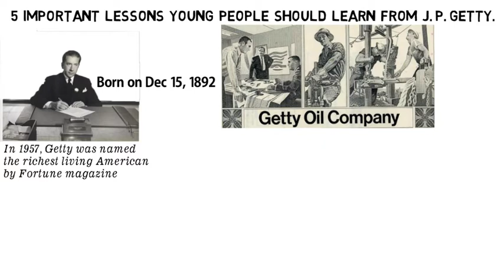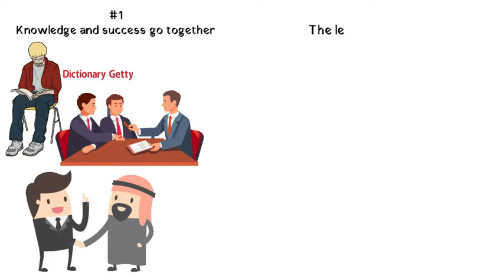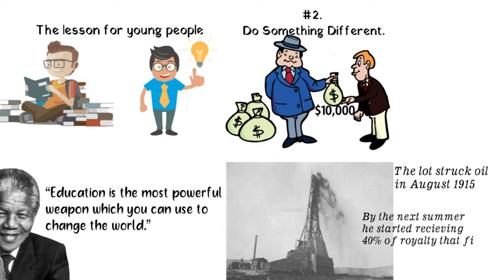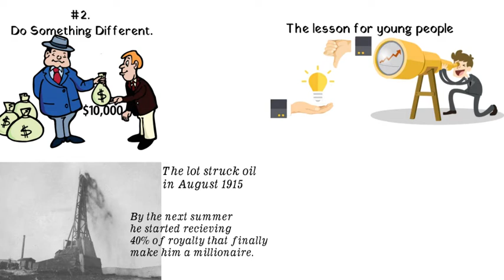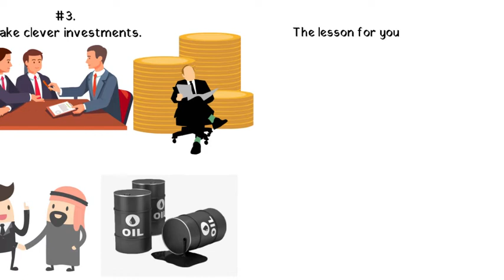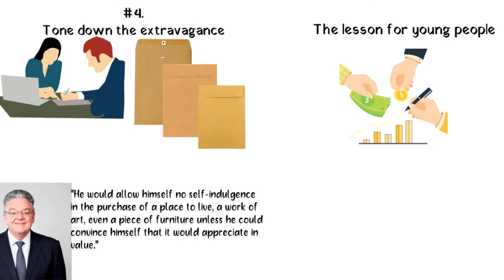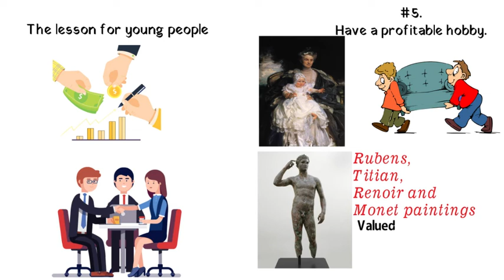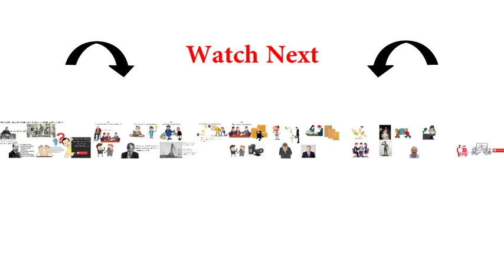5 Important Lessons Young People Should Learn From J. P. Getty.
Jean Paul Getty was born on December 15, 1892, and is famous as a British- American petro-industrialist and founder of the Getty Oil Company as well as the patriarch of the Getty Family.
In 1957, Getty was named the richest living American by Fortune magazine and in 1966 he was named the world’s richest private citizen in the Guinness Book of Records, with an estimated worth of $1.2 billion.
As of the time of his death on June 6, 1976, his net worth was upwards of $6 billion, approximately the value of $25.8 billion in 2017.
So how did Jean Paul Getty become so wealthy and what can young people learn from him?
In this video, we’ll share with you; 5 important lessons young people should learn from Jean Paul Getty.